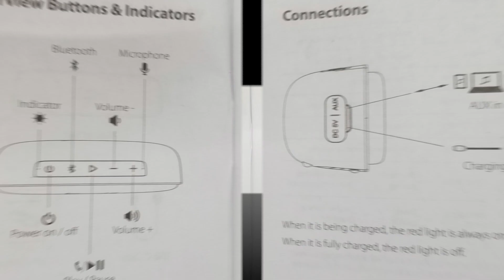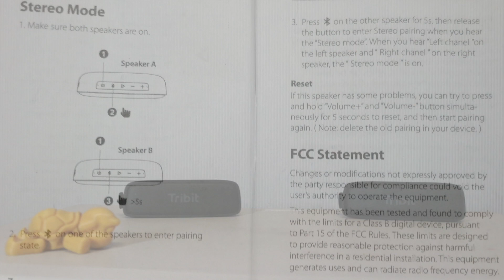Tribit XSound Surf - (non-professional) Sound Test in single and stereo mode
This video is about Tribit XSound Surf - (non-professional) Sound Test in single and stereo mode. It demonstrates how to pair the speakers in stereo mode.

This is not a professional sound test but give a feeling of the sound produced by the speakers. The sound was recored with a built-in microphone of the digital camera.

The music used in this video was Happy on My Own by Kyle Cox.

The information of the buttons and pairing instructions were from the user manual of the Tribit XSound Surf speaker.